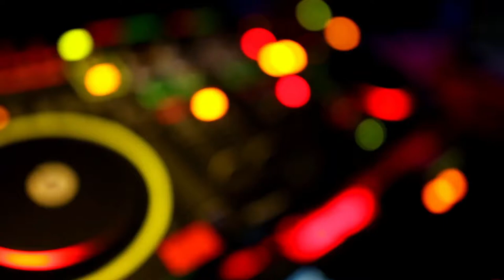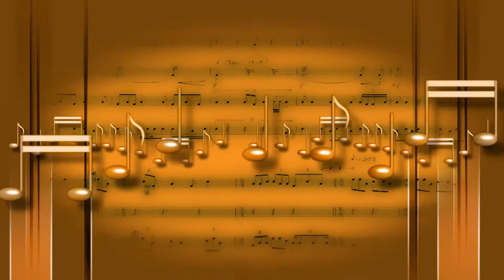Just Too Young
Club track and graphics